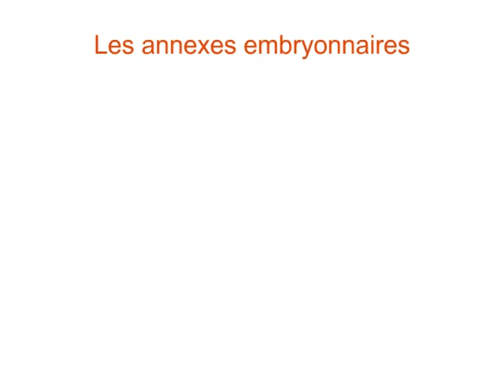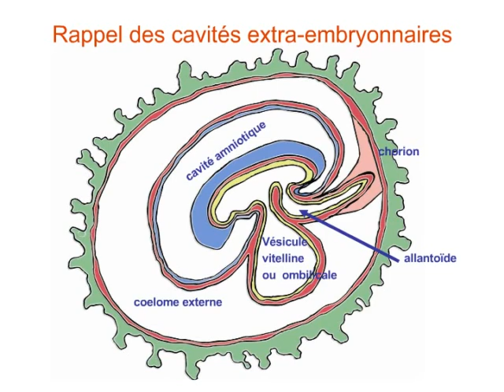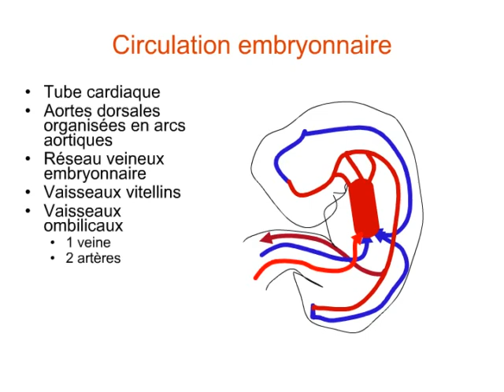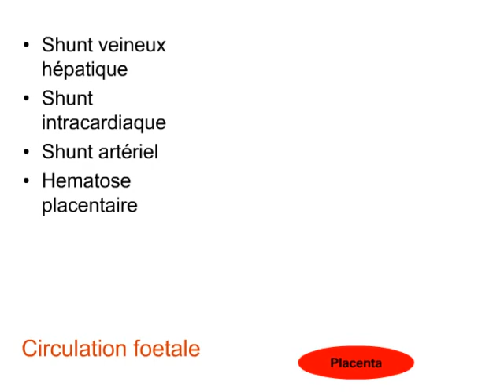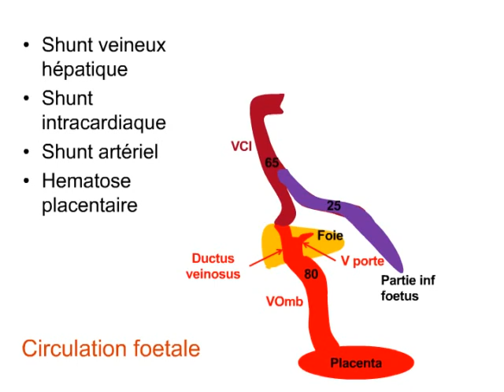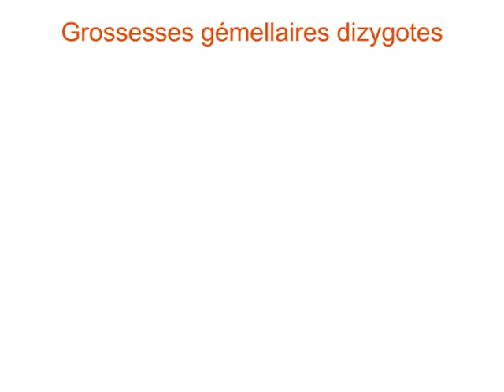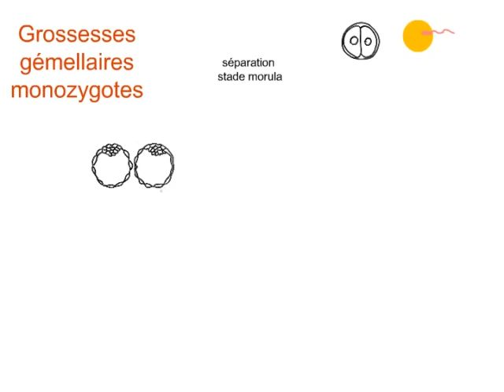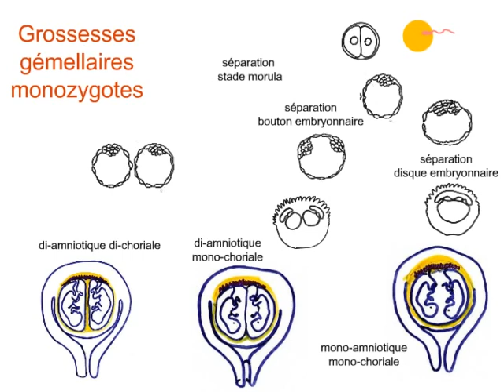Embryologie - Chapitre 6 - Circulation foetale